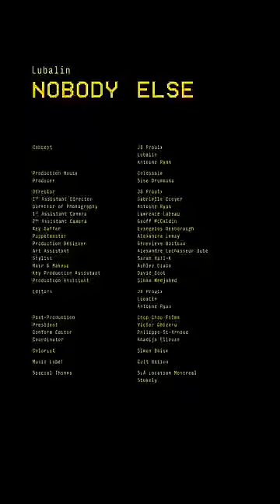lubalin — nobody else (official video)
Credits:
Concept — JB Proulx, Lubalin, Antoine Ryan

Production House — Colossale
Producer — Sise Drummond

Director — JB Proulx
1st Assistant Director — Gabrielle Ecuyer
Director of Photography — Antoine Ryan
1st Assistant Camera — Lawrence Labeau
2nd Assistant Camera — Geoff McCaldin
Key Gaffer — Evangelos Desborough
Puppetmaster — Alexandra Lemay
Production Designer — Genevieve Boiteau
Art Assistant — Alexandre Lechasseur Dubé
Stylist — Sarah Hall-K
Hair & Makeup — Ashley Diabo
Key Production Assistant — David Boot
Production Assistant — Siham Medjahed
Editors — JB Proulx, Lubalin, Antoine Ryan

Post-Production — Chop Chop Films
President — Victor Ghizaru
Conform Editor — Philippe St-Arnaud
Coordinator — Khadija Ellouze

Colourist — Simon Bøisx

Music Label — Cult Nation

Special Thsnks — SLA Location Montreal & Stukely

Lyrics:
there's nobody else but you and me
when it all goes dark it's all I see
I shoulda known there's only you
we're just a soul that broke in two

and if you were just a fantasy
I'd still come find you in my dreams

no no no no no nobody nobody nobody nobody else
nobody else nobody else
no no no no no no no no nobody else
no no no no no no no no no no no no no no nobody nobody
no no no no no no nobody nobody no no no no no no no no no no no no no no no

and the sky is golden when we meet
you set the frame, I'll paint the scene
I'll mould to you like plasticine

there's nobody else

there's nobody nobody nobody nobody nobody nobody nobody no there’s nobody else